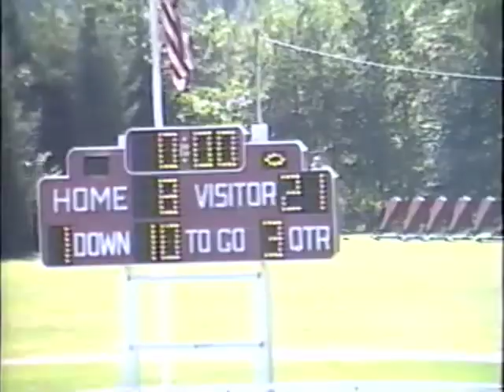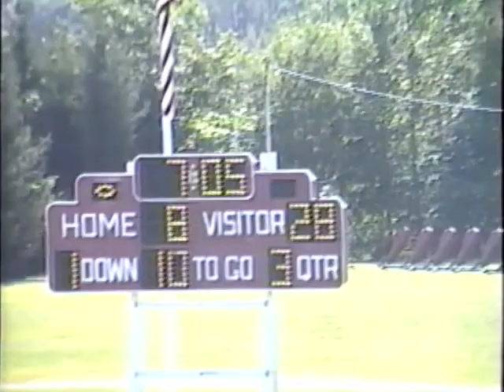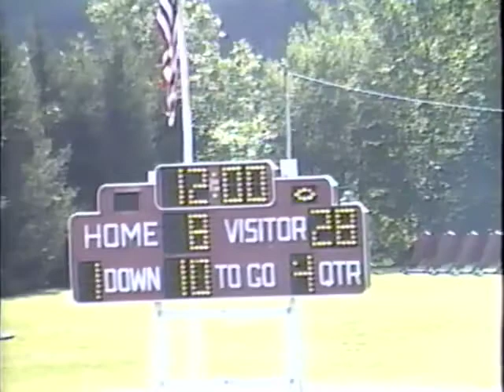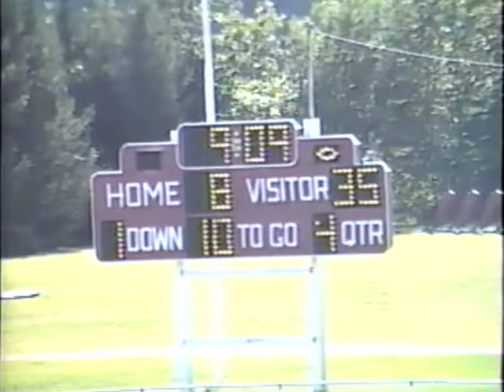OLOL vs Schuykill Haven 1994